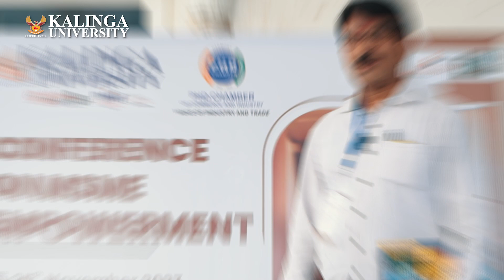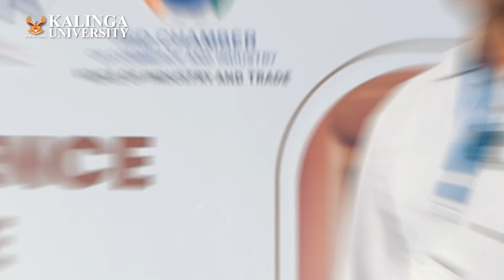Empowering MSMEs: Insights from Ravindra Singh, MD of Raipur Power And Infra, at MSME Conference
Welcome to the Kalinga University's Conference on MSME Empowerment!

In this video, Mr. Ravindra Singh, Managing Director of Raipur Power And Infra Pvt. Ltd., takes us on a journey through his experience at the MSME Empowerment Conference hosted by Kalinga University.

Mr. Singh extends his gratitude to Kalinga University for organizing this impactful program. Explore his thoughts on the conference's contribution to the empowerment of MSMEs and the valuable knowledge gained.